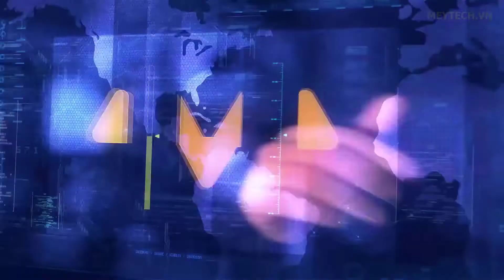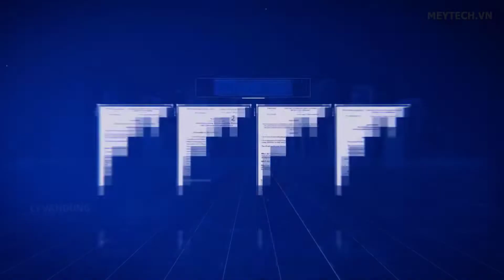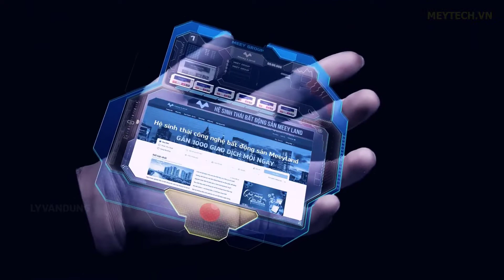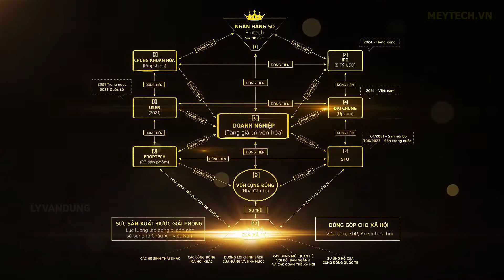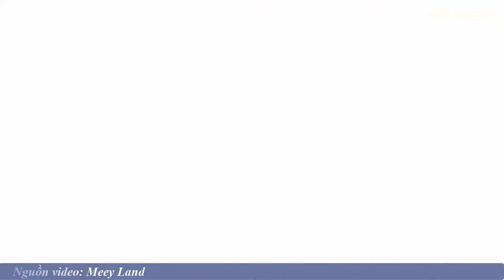Nền tảng công nghệ 4.0 mới dành cho Bất động sản | Mua bán BĐS chỉ vài click chuột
🏆Hợp tác kiếm thu nhập mùa dịch trên nền tảng công nghệ 4.0 - Hệ sinh thái công nghệ Bất động sản Meey Land